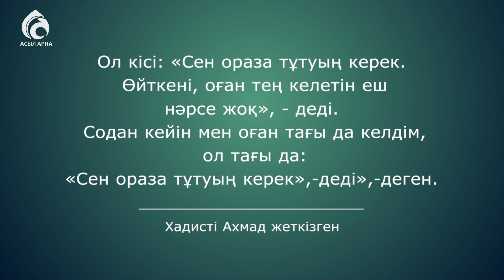1 күн өтті